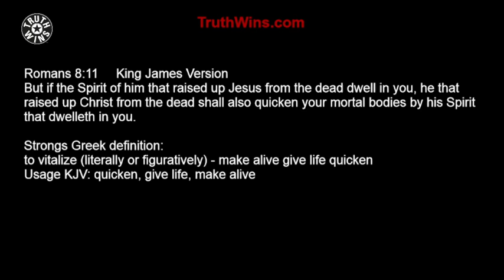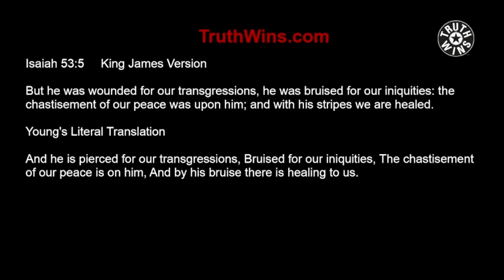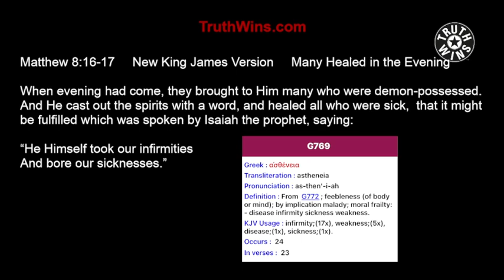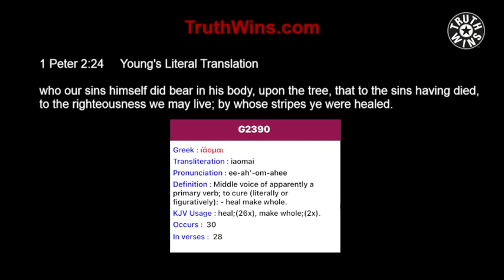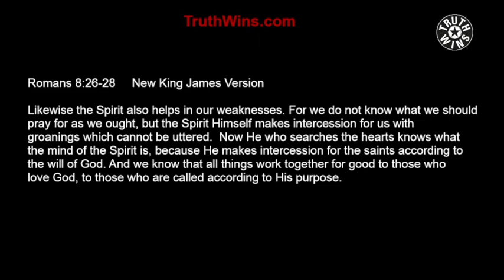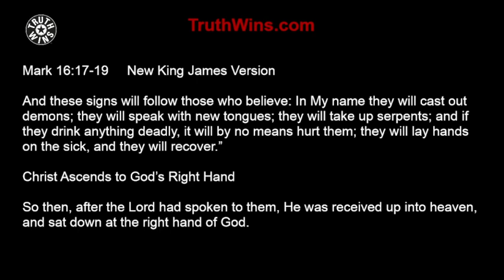Have You Been Poisoned?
If you have swallowed, been injected, or breathed in poison, and you have serious signs or symptoms (nausea, vomiting, pain, trouble breathing, seizure, confusion, or abnormal skin color), you can either call an ambulance for transport to a hospital emergency department or call a poison control center for guidance and read Mark 16:17-19 and believe what it says is truth.